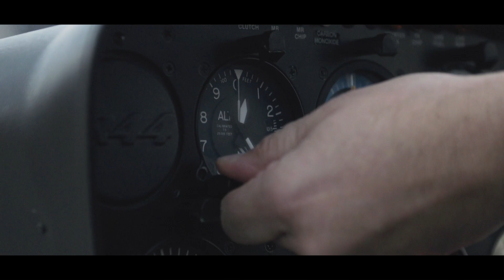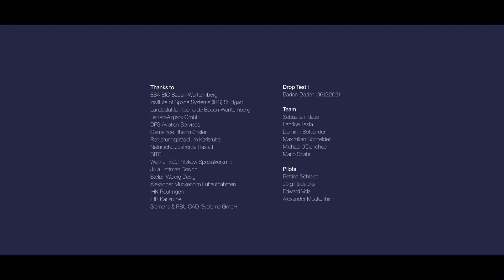Our first Drop Test | ATMOS Space Cargo's IAD (Inflatable Atmospheric Decelerator) early prototype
On December 6th, 2021, ATMOS Space Cargo successfully conducted a drop test of a newly developed Inflatable Atmospheric Decelerator (IAD) prototype.